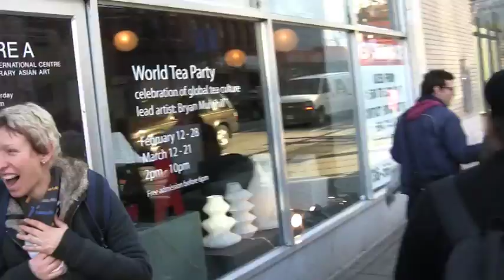W2 TV: Polar Bear Climate Change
Dogwood Initiative walk their Polar Bear around downtown Vancouver, having fun and raising awareness at the same time about our Planet's changing climate.